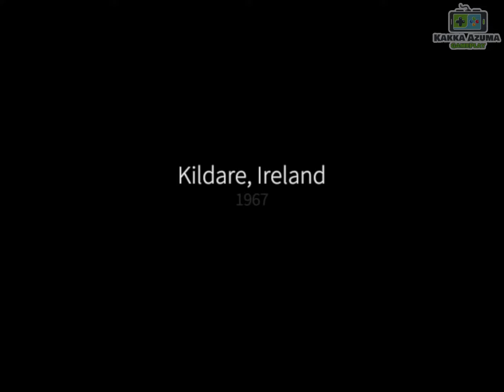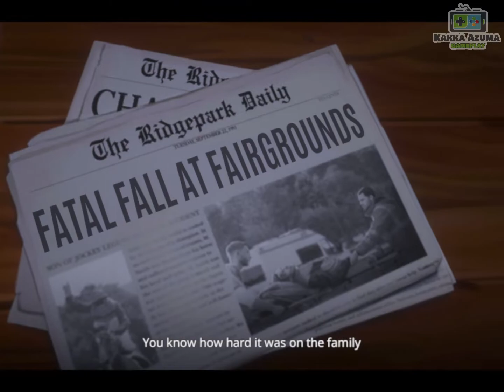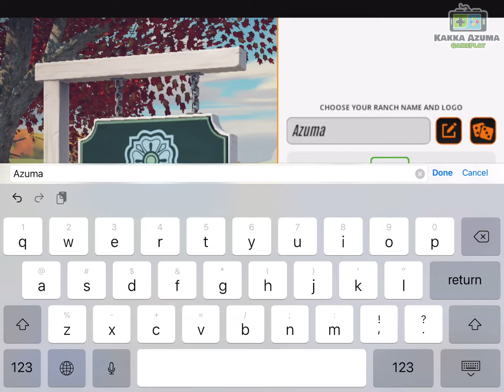Care And Train Your Own Horses | Rival Stars Horse Racing Gameplay | Ultra Graphics | Android/iOS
Care for and train your own stable of horses, breed the perfect champion, manage a homestead ranch, and race for victory!

Restore your family's legacy and become a champion! From paddock to winner's circle - race on legendary tracks from all over the world, earn your prestige, and climb the leader boards. Choose your play style and immerse yourself as a breeder, horse trainer, race manager, jockey, and more. You’re in charge - manage a homestead and decide when to invest, upgrade facilities, or hire new staff. What will you do with your grandfather's gift?

Riding:
• Go beyond the race track and explore open fields and wild woodlands in Free Roam
• Ride against the clock and compete for the best time in Time Trial mode
• Discover various obstacles scattered across the ranch and practice your jumping skills

Training:
• Hire a trainer to transform your horses into champions

Rival Stars Horse Racing is free to play but offers some game items for purchase with real money.

🎵Credit Music🎵
✅Intro & Outro :